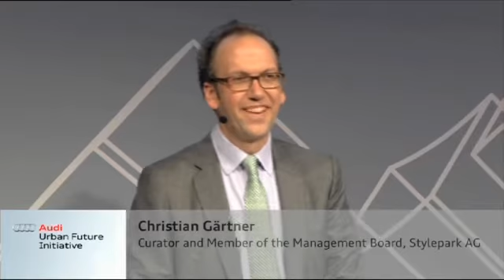Audi Urban Future Award 2012 - Zeremonie in Istanbul